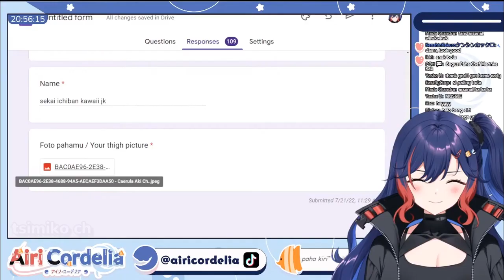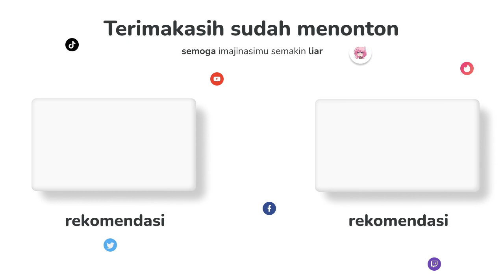【Airi】REVIEW P*AHA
Stream yang sangat family friendly

Deskripsi ini sedang di edit lagi karena sekarang akun youtube ini kena suspend. jadi harus ajuin banding lagi yang udh nunggu selama 3 bulan.
nanti kalo udah bisa lagi akan aku edit lagi deskripsinya.